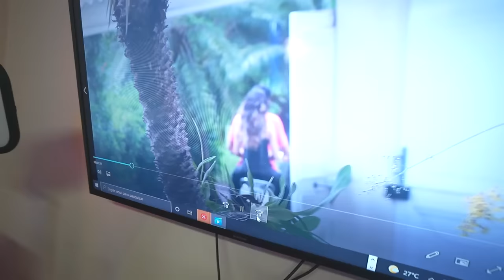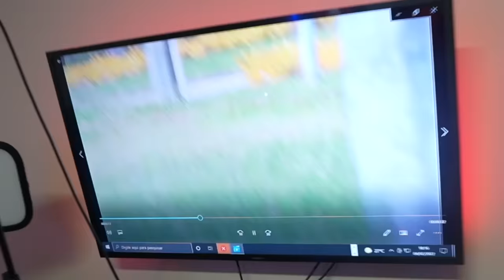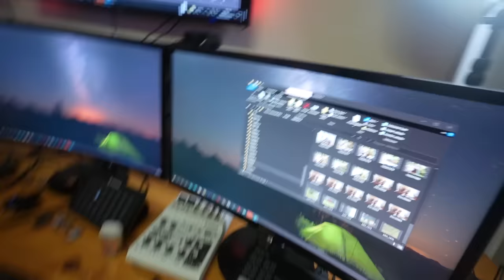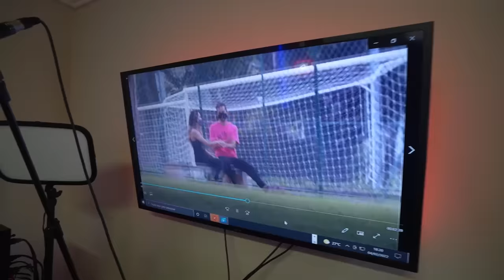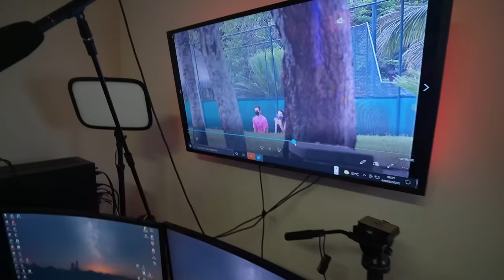NÃO ACREDITO QUE ELE FALOU ISSO! - REVELOU TUDO SOBRE A MENINA SECRETA!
Se você não assistiu ao vídeo que foi postado ontem aqui no canal, vai lá ver e depois volta nesse vídeo aqui para entender o que rolou!